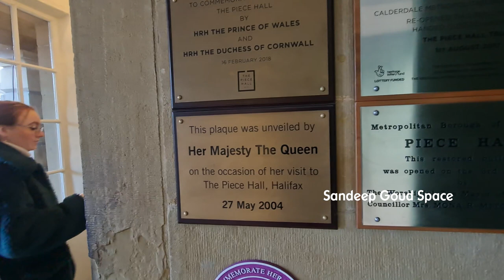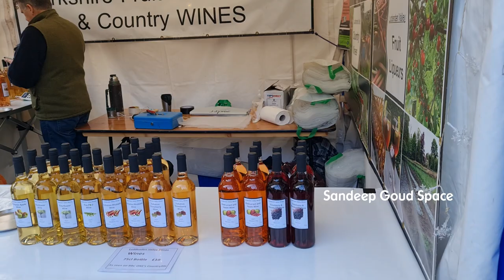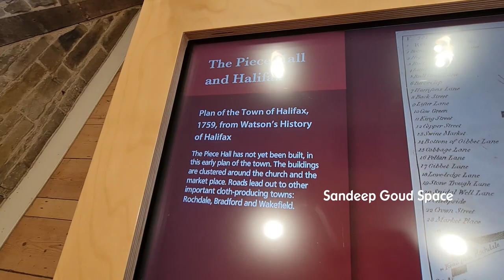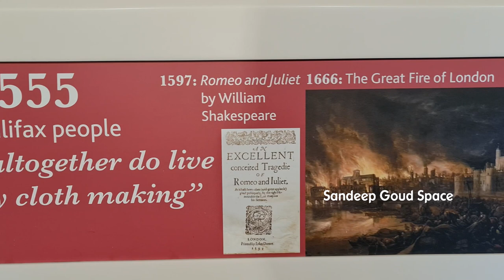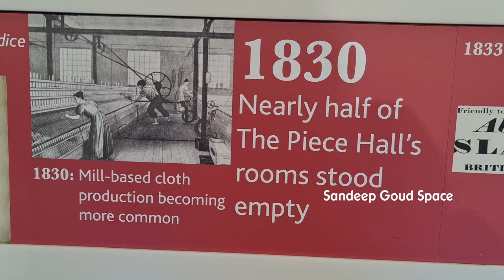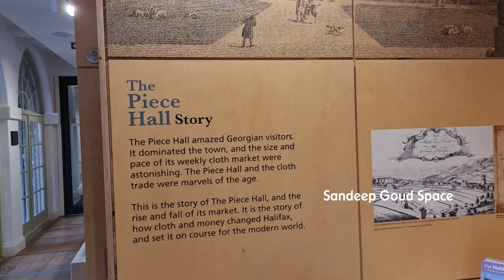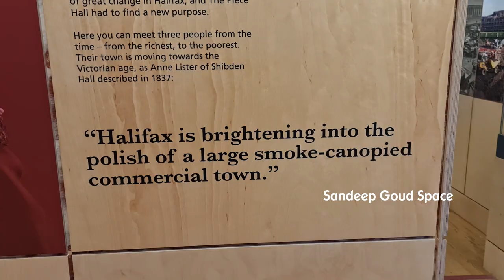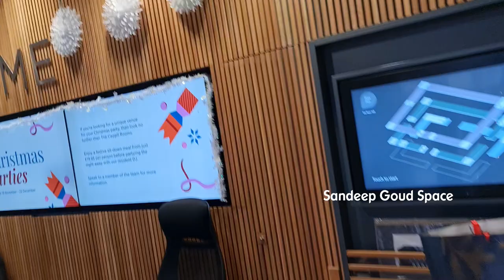Christmas Markets At The Piece Hall | Sandeep Goud Space | Telugu UK Vlogs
Christmas Markets At The Piece Hall
The Piece Hall | Halifax UK | Sandeep Goud Space Vlogs
 Poster& Editing : Vinay Macha
This video explains about the Piece Hall and History about the Halifax town . From my channel Sandeep Goud Space we will publish 2 videos minimum per week.